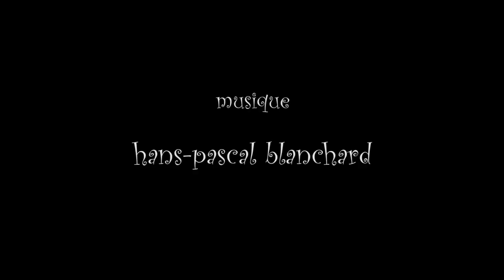Brigitte Broc, Voix Vives / Sète (21-29 juillet 2022)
"Brigitte Broc, (France)"

Voix Vives (de Méditerranée en Méditerranée) 21-29 Juillet 2022

//Née entre océan et forêts, Brigitte Broc vit aujourd’hui à Grasse.
Elle parcourt les hauts plateaux du rêve, affûte ses mots à la lumière drue. Et sa musique naît, au plus secret, là où vibrent des phrases de cœur et d’étoiles, des phrases en attente d’aube.

Après avoir travaillé dans l’enseignement, la communication, la traduction et l’audiovisuel, elle se consacre désormais à l’écriture. Participe régulièrement à des salons, des lectures, anime des ateliers d’écriture pour enfants et adultes, conte aux petits et aux grands.

Est aussi publiée en revue et en anthologie, et a remporté plusieurs prix de poésie.

Afin de montrer que la poésie, si souvent décriée, peut être vivante, accessible et rassembler les Hommes autour de l’émotion, elle présente, avec d’autres artistes - musiciens, poètes, danseurs, calligraphes, peintres - des spectacles qui sont de véritables voyages d’âme et de mots où chacun se reconnaît.

Elle trouve essentielle l’oralité de la poésie, car, comme l’a écrit Léo Ferré :  ‘’ La poésie est une clameur. Elle doit être entendue comme la musique. ‘’

Ses thèmes de prédilection sont la nature, les lieux, les paysages intérieurs, les origines, le rapport de l’homme au monde, le féminin sacré.//